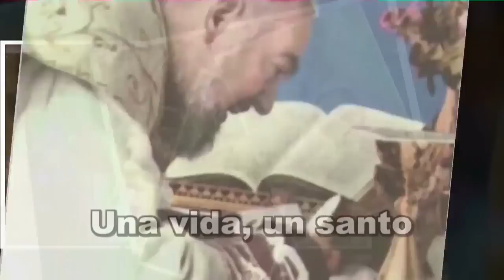Albertina Berkenbrock (15 de junio) - Magnificat.tv